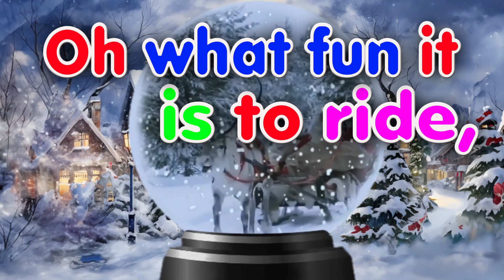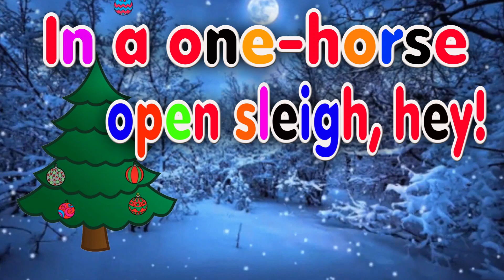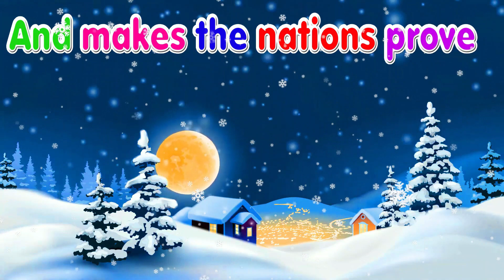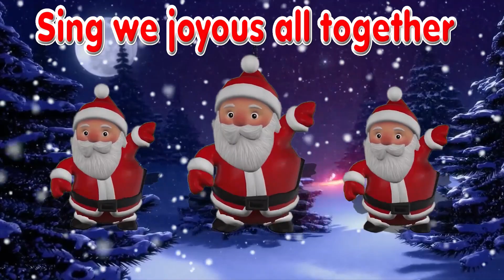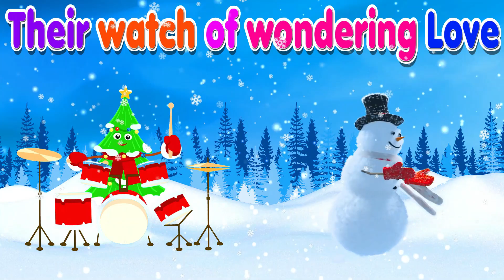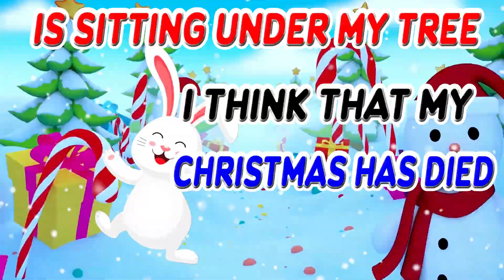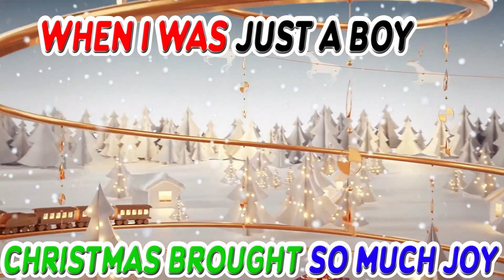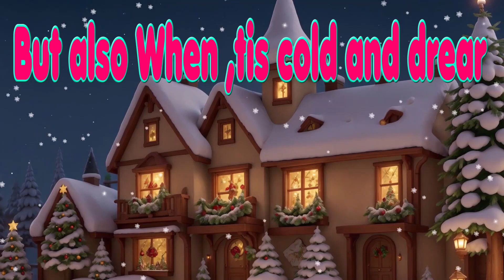Best Christmas Songs 🎄🎅🏼🎁 Top 9 Christmas Songs 2024 🎄🎅🏼🎁 Christmas Songs And Carols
You May Searches:

Christmas Songs 2023 🎅 Top Christmas Music Playlist - Merry Christmas 2024

Christmas Jazz Music 2024 with Warm Fireplace Sounds at Cozy Winter Coffee Shop Ambience to Relax 🔥🎄

Unwind with Instrumental Christmas Jazz Music & Fireplace Sounds🔥Cozy Christmas Coffee Shop Ambience

Christmas Ambience with Instrumental Christmas Music 🎄🔥 Christmas Fireplace Background

Beautiful Christmas Ambience 🎅🎄 Relaxing Christmas Music Fireplace 🔥 Christmas Fireplace Background

Video Lyrics:

We Wish You a Merry Christmas with Lyrics

With all its good cheer!

Troll the ancient Yule-tide carol

While I tell of Yuletide treasure